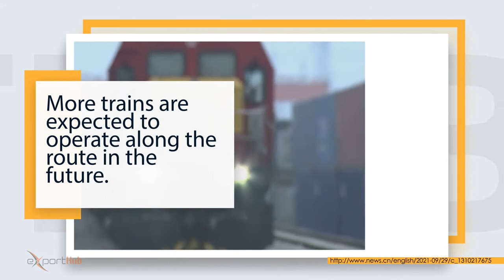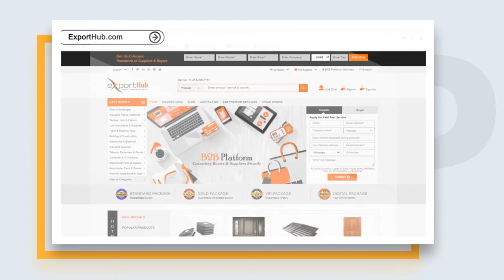An Amazing News For Chinese Exporters